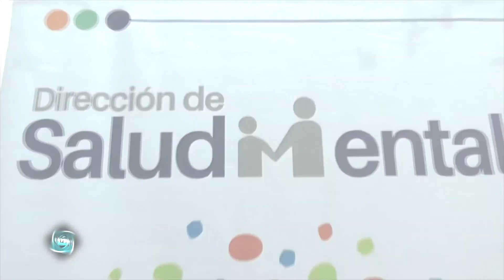Prevención Urbana TV 2019-Programa 19 2-11-19-Bloque 1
*Aniversario de la Brigada de Investigaciones de Chepes Unidad Regional  Sexta.
*Capacitación para el Abordaje en Situaciones de Crisis en Personas con Presuntos Padecimiento Mental.